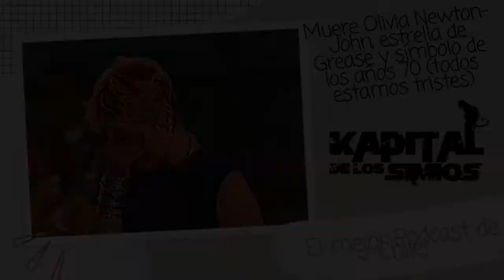La vuelta al mundo: Adiós Olivia y mucho más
En esta ocasión lo mejor de La Vuelta Al Mundo:
Prisión le prohibió a un reo usar gafas porque lo hacen lucir "amenazante"
Incendio de dos tanques de petróleo deja cerca de 80 heridos y 17 desaparecidos en Cuba
Muere Olivia Newton-John, estrella de Grease y símbolo de los años 70
ESCUCHA EL PROGRAMA COMPLETO ACÁ